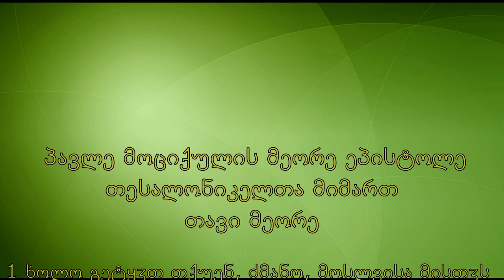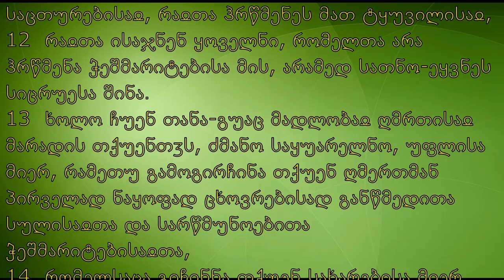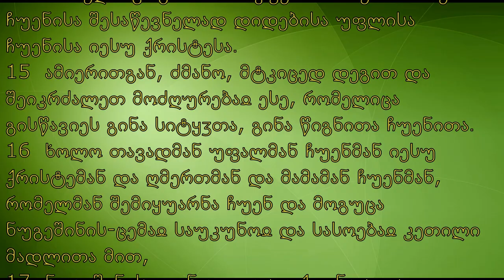ეკლესიიის უწყვეტელობის შესახებ. II თესალონიკელთა 2თავი